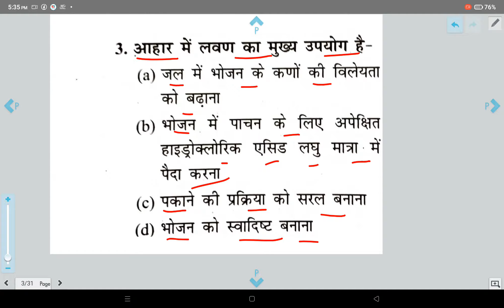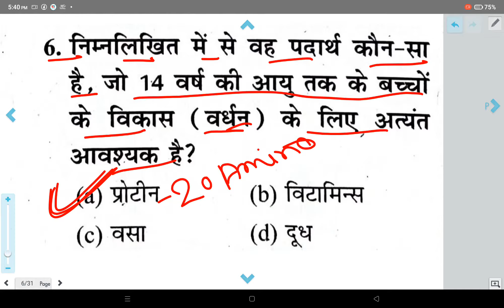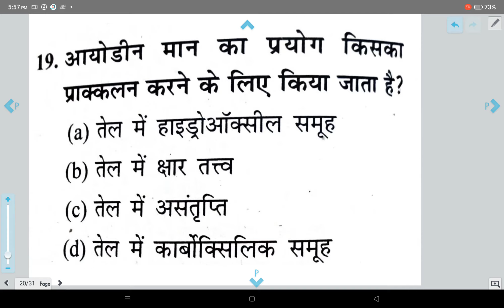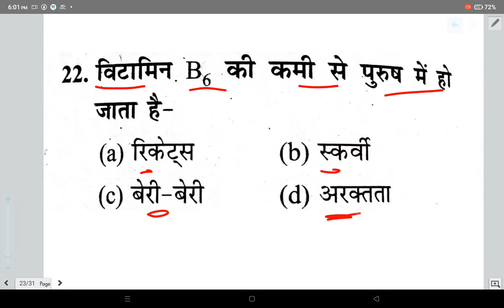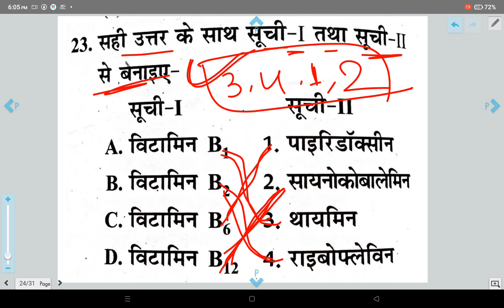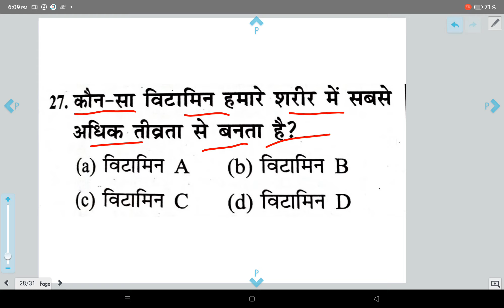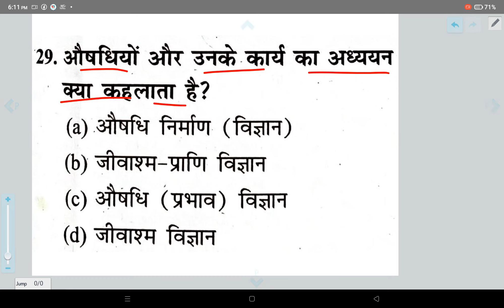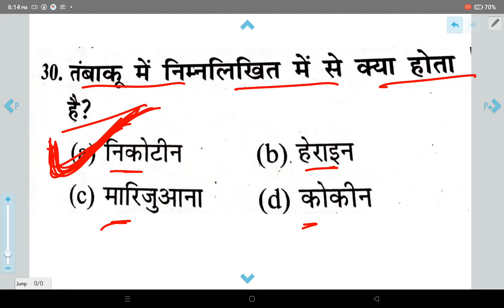विज्ञान में तत्वों एवं विटामिन से संबंधित महत्वपूर्ण प्रश्न भाग 1